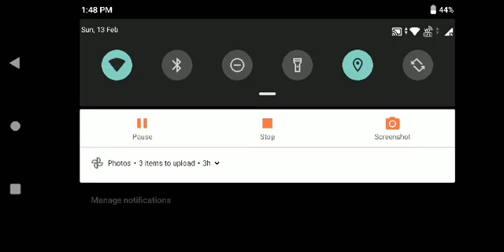New bhojpuri song With free fire Masti sad song And real